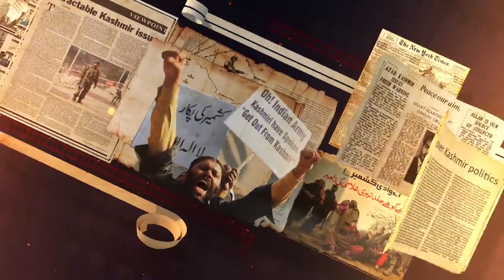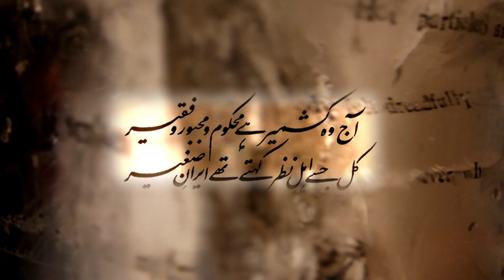Me Dharti Hun Shadeedo Ki Promo for BOL